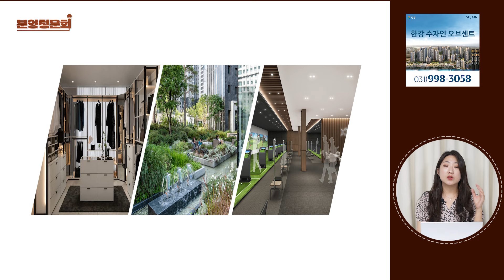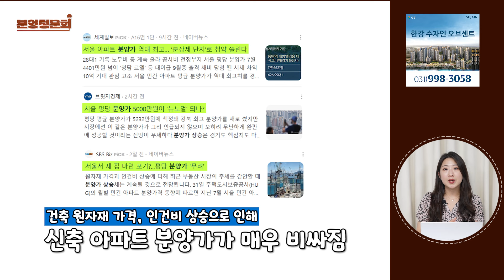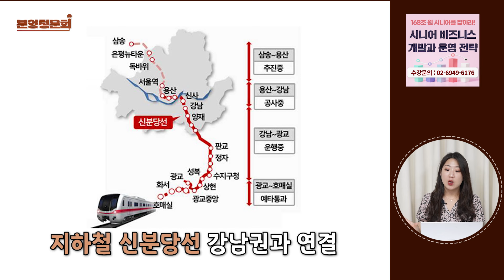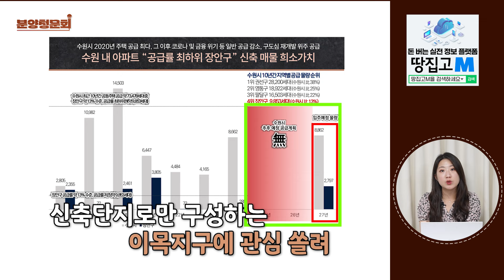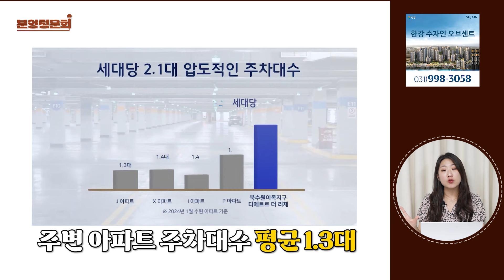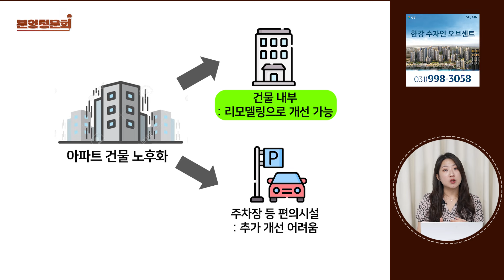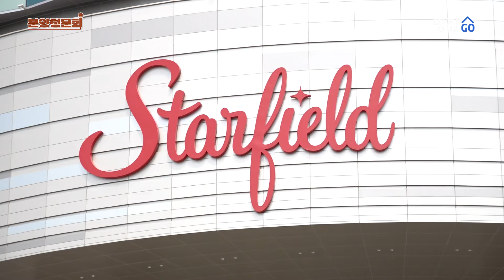시세보다 3억 싼 신축, 주차대수 기본 2대 아파트 | 분양청문회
수도권 남부지역 최대 주거지로 꼽히는 수원시! 이 중 핵심 입지인 광교신도시 옆에 '이목지구'가 생겨나고 있어 큰 주목이 쏠리고 있는데요. 이달 이목지구에 유일하게 민간건설사 브랜드를 달고 분양하는 새아파트, '북수원 대방 디에트르 더 리체'가 등장해 소개드립니다!

🧩건물만 잘 올리면 끝? 설계 · 시공 · 건축  모든 단계에 전략이 필요합니다.
혼자서는 절대 알 수 없는 돈 버는 건축 치트키 대공개

💵내년부터 대한민국 본격 초고령화시대 진입, 폭발하는 시니어 시장
미리미리 준비해야합니다. 시니어 신규 사업 진출하고 싶다면?